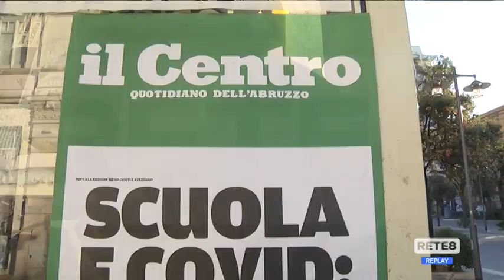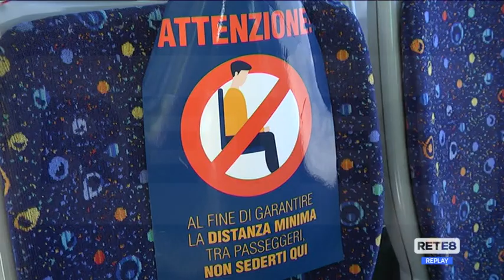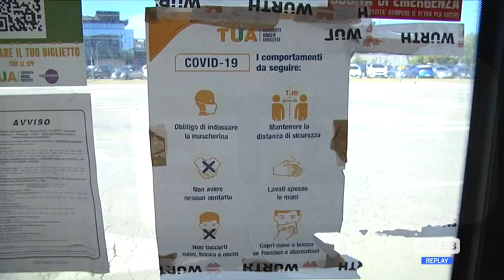Scuola - Il nodo dei trasporti